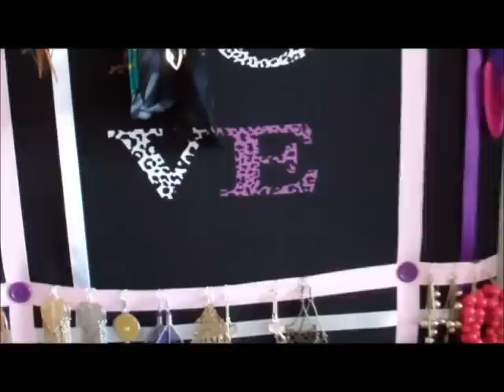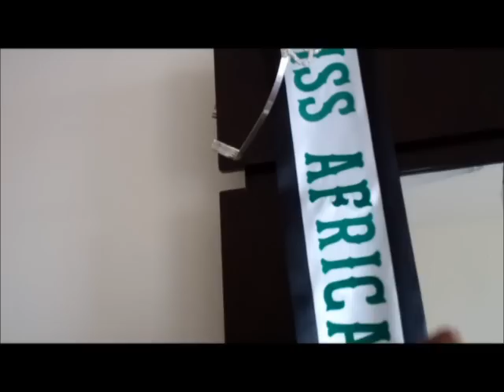About me Tag + FAQs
I combined an about me tag and FAQ I've been getting. Enjoy! Any more questions just inbox me!